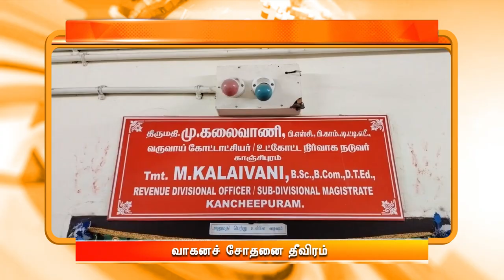இரவு 9.00 மணி விரைவுச் செய்திகள் [01.04.2024]